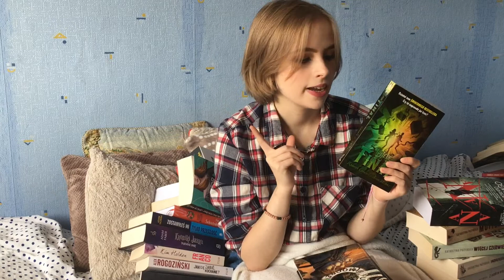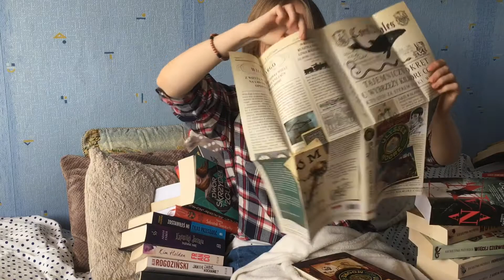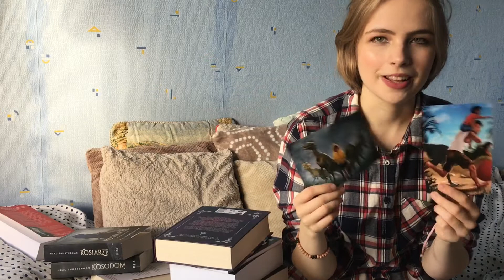KONKURS + BOOK HAUL + ZNOWU OBCIĘŁAM O,5 METRA WŁOSÓW